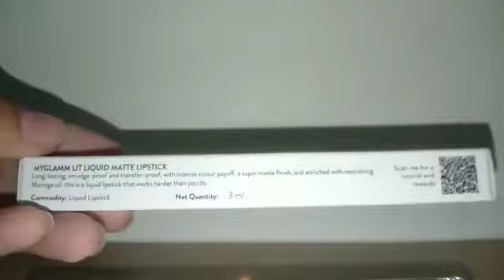MYGLAMM Lit Liquid Matte Lipsticks Swatches GET FREE LIPSTICKS Packaging Review Part 1